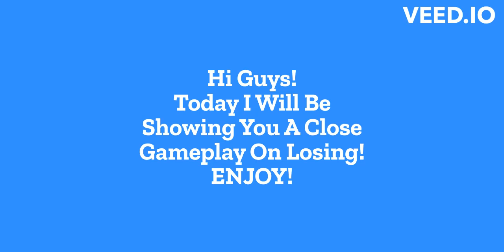A VERY CLOSE CALL ON LOSING!!!!!!!!!! (smash karts)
i am shaven and i do videos about smash karts and me playing with my brother